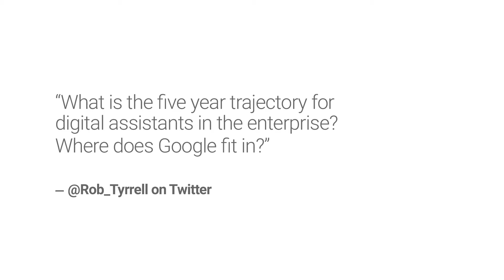SysAdmin Day – Ben Fried to @Rob_Tyrrell on Twitter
Questions from our social communities for Ben Fried.